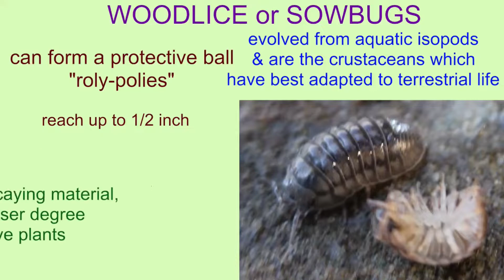WOOD LICE/SOWBUGS--the most terrestrial crustaceans